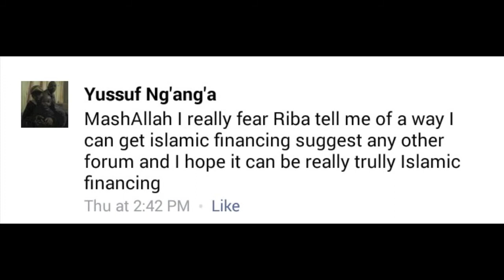Growth of the Islamic Finance Industry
Where does the Islamic Finance industry stand today?

And questions from users answered.